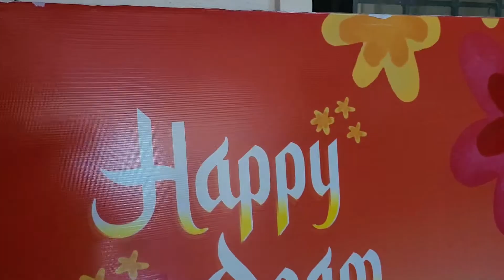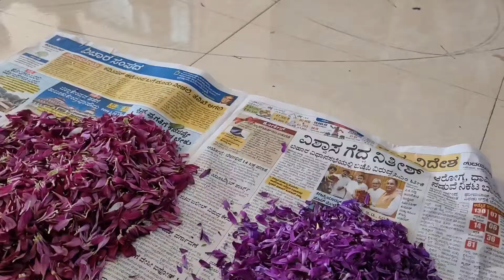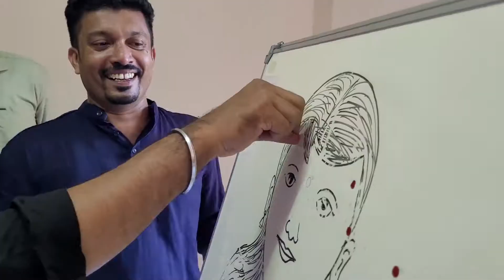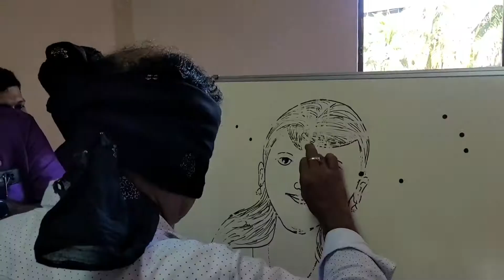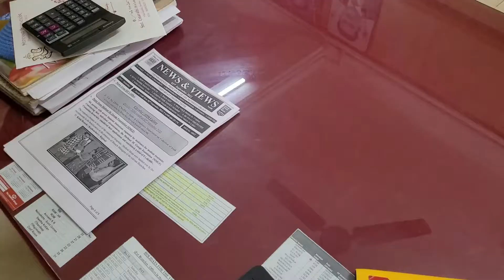Onam 2K22 Special Celebration @ Muthoot finance Mangalore Regional office